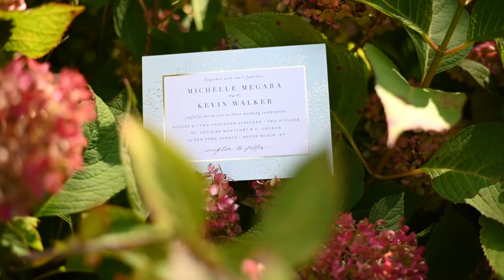CTM Weddings | Michelle + Kevin | Three Village Inn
Michelle + Kevin

Video Team | Rob & James
Venue/Hotel | Estate at Three Village Inn
Florist | Flowers by Liz, Sayville, NY
Limo | Mark of Elegance
Dress Designer: Justin Alexander
MakeUp: Kassina Cardo
Hair: Krystle Walker

CAPTURE THE MOMENT STUDIOS | CTMWEDDINGS.COM | 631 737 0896